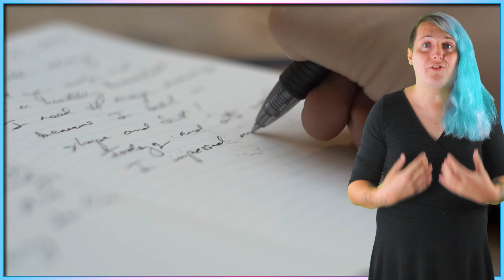Dyspraxia and Video Games - Access-Ability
This week, we're talking about how to help gamers with timing and coordination difficulties play more video games more effectively.